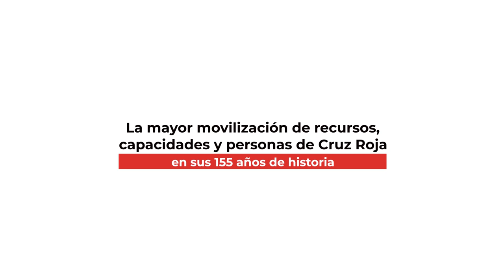Voluntariado frente al COVID2019: la historia de Elisa | Historias inspiradoras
Os presentamos a Elisa, voluntaria en la asamblea de Villafranca del Bierzo en León. Ahora mismo está actuando en un labor tan esencial, como es la preparación y entrega de lotes de alimentos. ¡Gracias por tu dedicación y Humanidad! COVID2019.